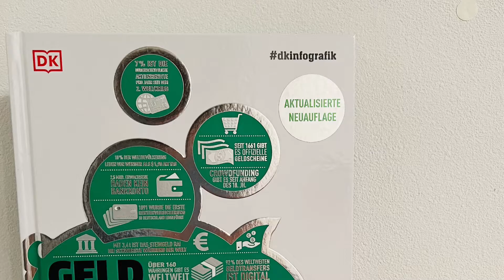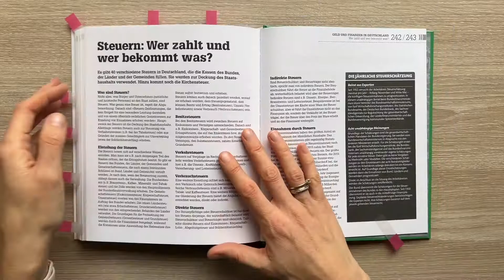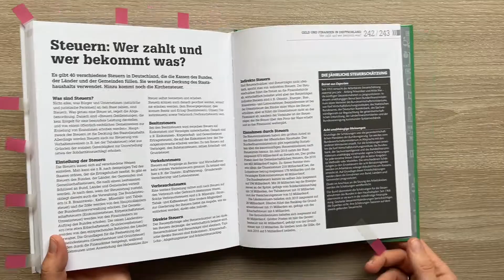Geld und Finanzen Buch/ Sachbuch/ Wissen/ Leben/ Lebensunterhalt/Finanzsystem/ Wissensbuch/Rezension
Geld und Finanzen
Verlag: DK
Seitenzahl: 256
Preis:  19,95 €